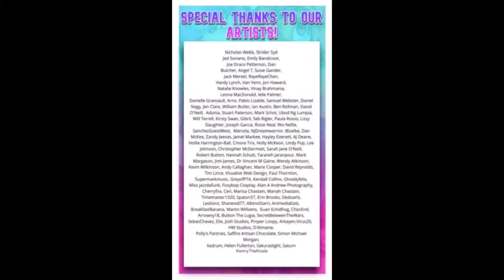AK August On Second Watch on AK Girl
Tim for  the On Second Watch Podcast (oswpodcast.com) gives his thoughts on AK Girl. If you enjoy nostalgic lookbacks on films, mad libs and speculation on how Sean Bean dies in classic films, check out the podcast!